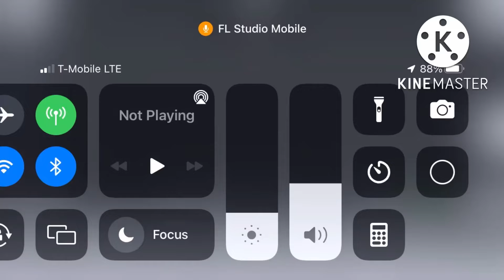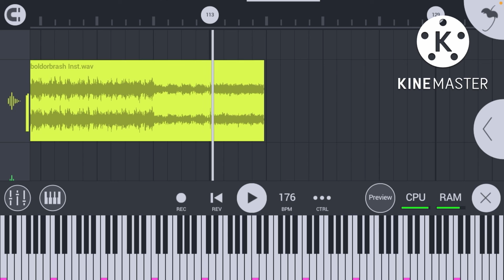prey x bold or brash